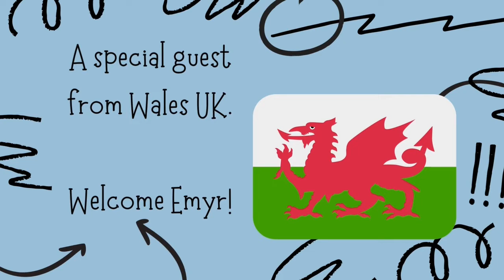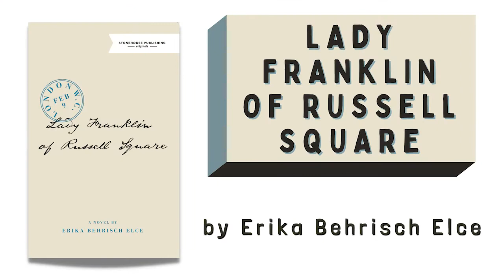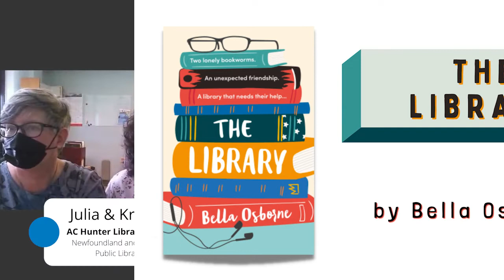In the Stacks Ep. 9 - A Book Chat with Julia, Kristina & a Special Guest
Emyr, Branch Manager of the Aberystwyth Library in Wales, joins Julia and Kristina to talk all about what they've been reading.
Drop into your local library to borrow one of these fantastic books today!